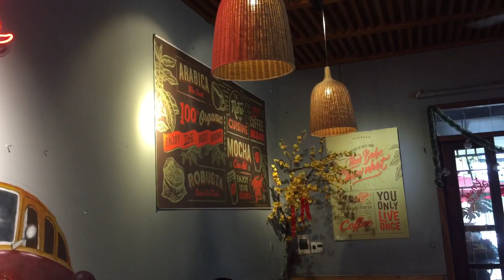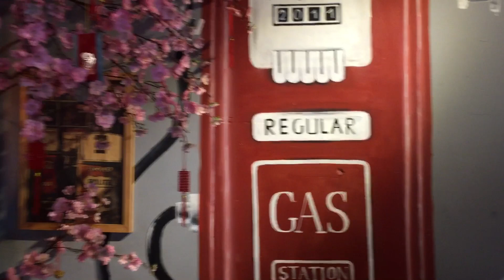Cách trang trí ngày tết